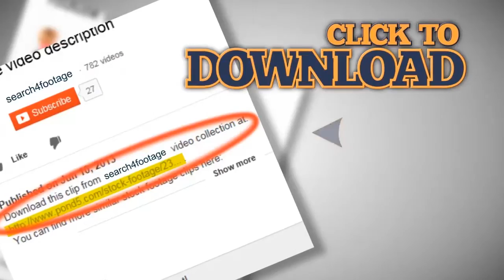a newborn baby sucks pacifier. Stock Footage